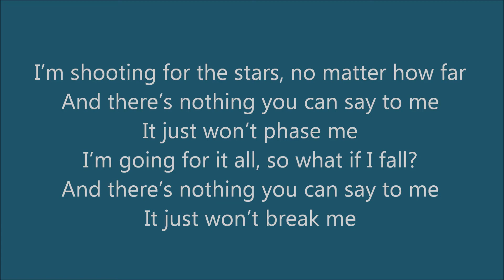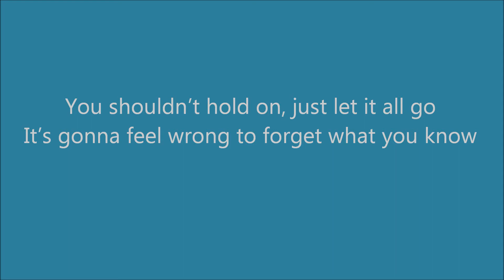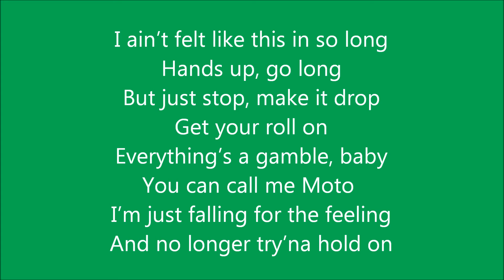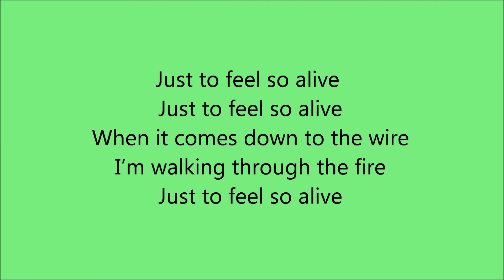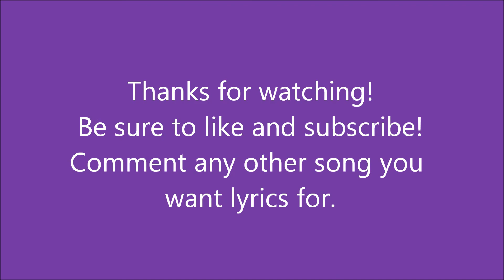Feel So Alive by Down With Webster lyrics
Comment any other lyric videos you'd want!